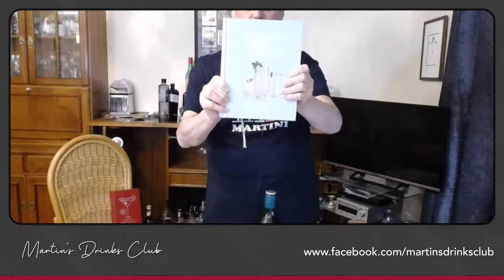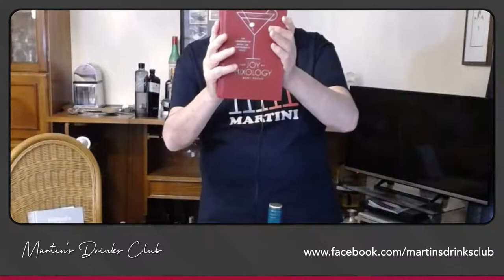Welcome to the launch of Martin's Drinks Club!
Martin Straus achieved his first professional drinks qualification in 1973 and has continued to keep pace with industry developments ever since. He has been a professional Wine & Spirit Educator since 1988, Past South West Chairman of the UK Bartenders Guild, and is passionate about all quality drinks, including craft beers and ciders. Now resident in Taunton, he is keen to share his knowledge with local enthusiasts.

Huge thank to Lizzie James and Jo Middleton who both contributed to the cost of the kit that Martin is using today.